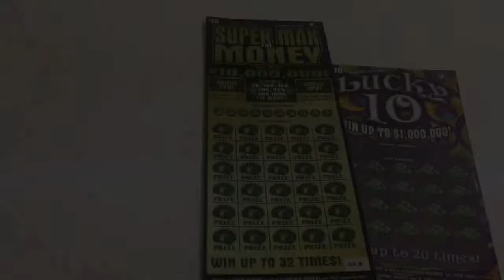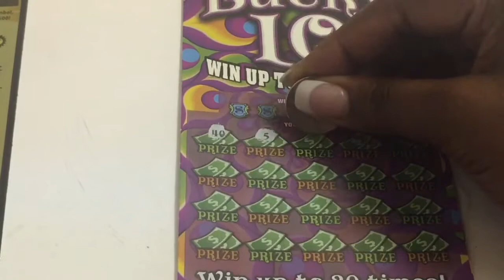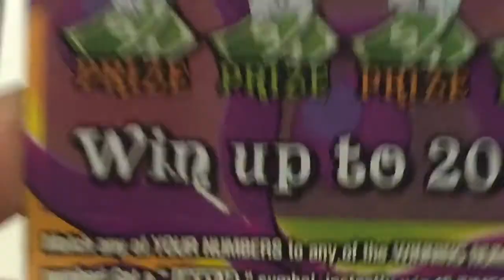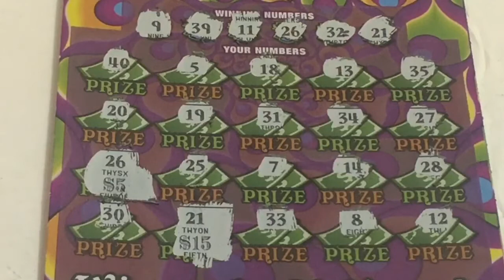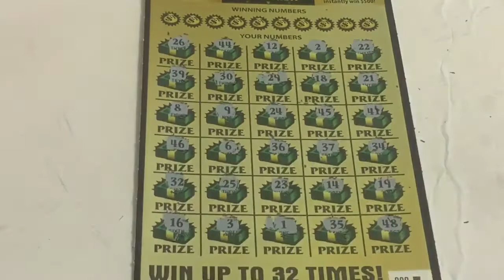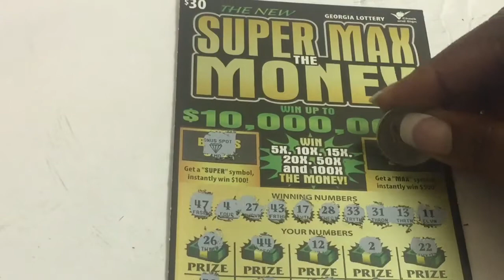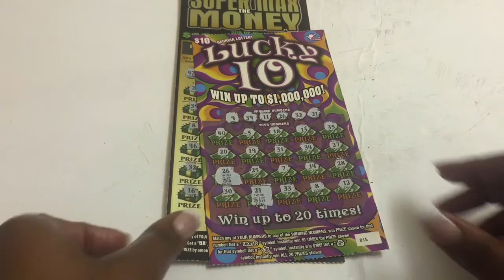Georgia Lottery: $10 Lucky 10 & $30 Super Max